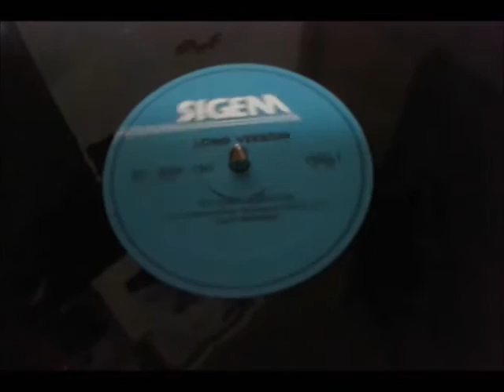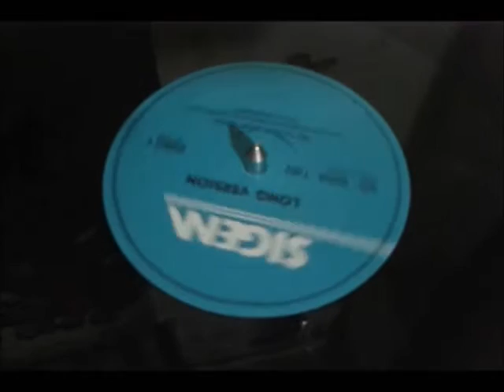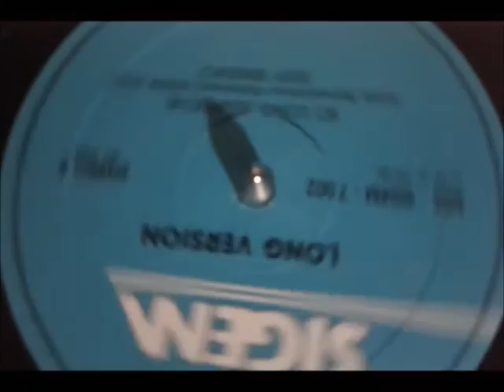So Long (Long Version) - Eddy Benedict (Sigem - 1988)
Clássica trilha da novela "Bebê a Bordo'' em sua raríssima versão longa. É amor pra uma década inteira!